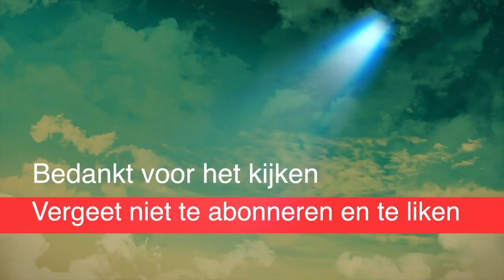Boerderij Vlog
Hoi ik ben Marten, ik maak vlogs over mijn werk in de landbouw, wat kun je allemaal verwachten in de vlogs?: We nemen je mee op het land voor werkzaamheden, en we nemen je ook mee met de klussen op de boerderij zelf. Ik maak vlogs zodra daar tijd en ruimte voor is!
volg ons ook op de sociale media kanalen

Donaties zijn welkom om betere vlogs te gaan maken in de toekomst (geen 18 jaar, vraag eerst toestemming aan je ouder/verzorgers)